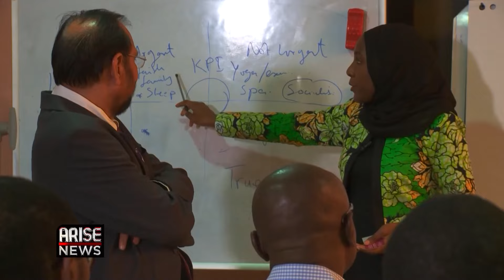DANGOTE GROUP'S MAKEOVER OF APAPA PORTS HIGHWAY